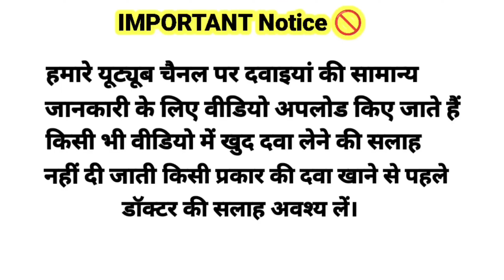Dant derd ki tablet, दांत दर्द की दवा,Dant derd ka ilaj , Teeth pain medicine,Dant derd ki dawa.